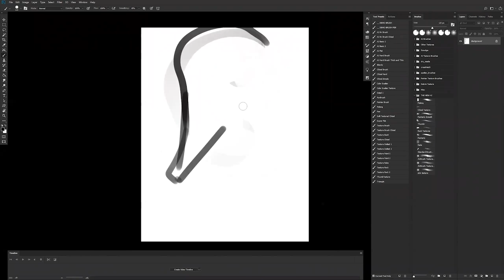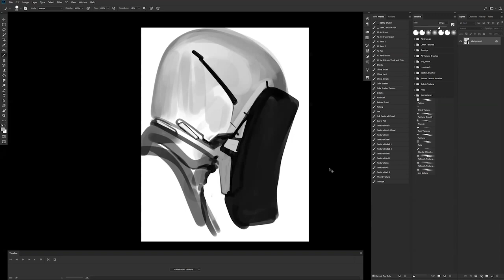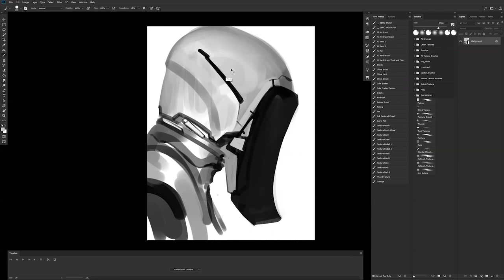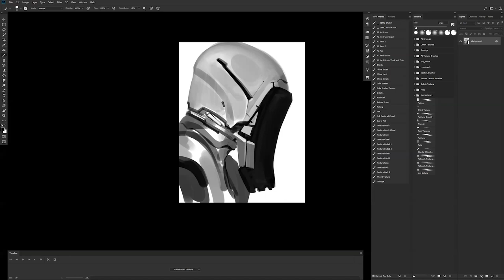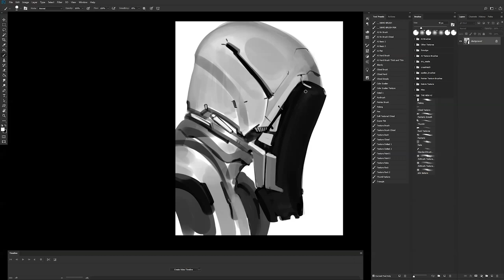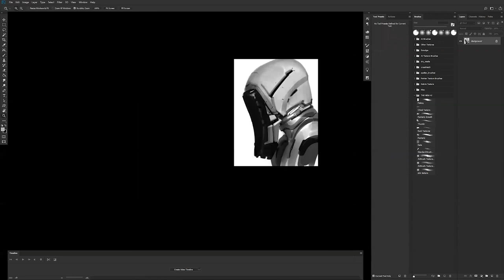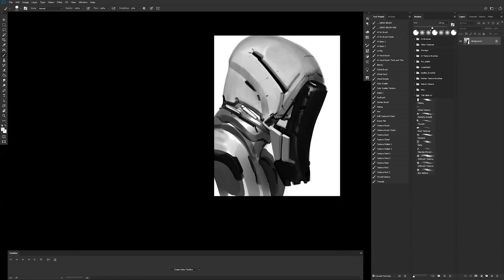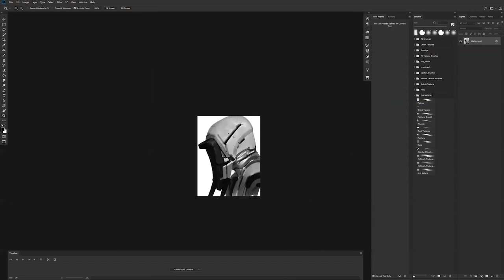From the Vault 147 - A Demo from my Online Class!